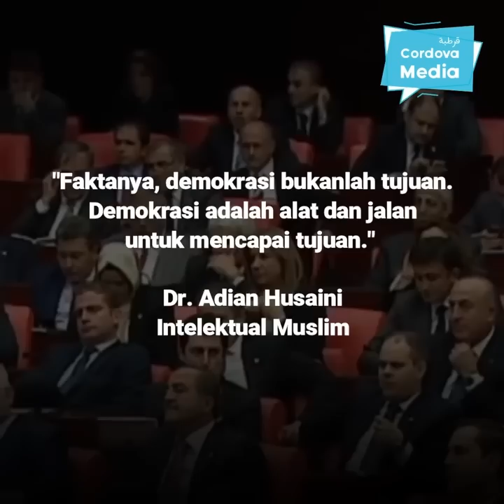Jumlah Muslim 99% tapi Anehnya Muslimah-nya Malah Dilarang pakai Hijab?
Perjuangan panjang Muslimah Turki untuk bisa memakai hijab di tempat publik yang akhirnya berbuah manis...